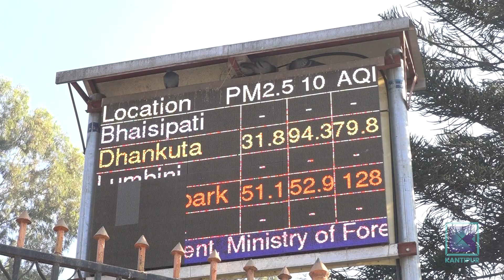Winter Smog A Leading Cause For Pulmonary Issues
With the advent of winter season the quality of air in Kathmandu, the capital city begins to deteriorate. Pollution has been one of the top causes for pulmonary issues among the residents of the valley. In this report, Sarah Sapsanamma Rai explores the degree of impacts of air pollution.